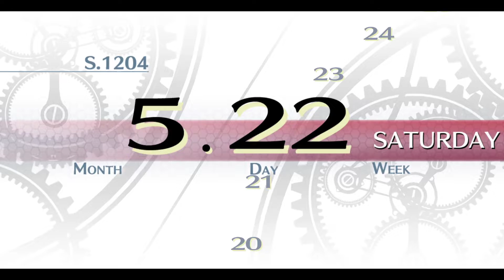The Legend of Heroes: Trails of Cold Steel ➥ Прохождение на русском ➥ #27 - Недоверие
Прикоснёмся к одной из культовых серий JRPG - The Legend of Heroes: Trails of Cold Steel.

▶Характеристики PC◀
Материнская плата: ASRock Z270 Extreme4
Процессор: i7-7700 3,60-4,20 GHz
Видеокарта: Gigabyte GeForce GTX 1060 Xtreme Gaming 6GB
Оперативная память: Kingston HyperX Fury 16GB DDR4 2800 МГц
Монитор: LG 29’  2560x1080

Консолек нет(